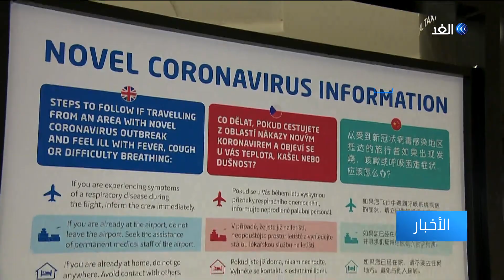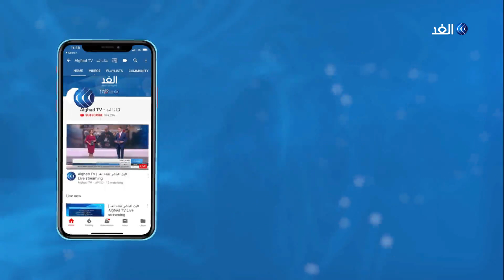الأمم المتحدة تتوقع تراجعا في قطاع السياحة عالميا بنحو 30 % بسبب كورونا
ألقى فيروس كورونا بظلاله على قطاع السياحة العالمية بعد أن أدى إلى توقف حركة الطيران في كثير من الدول، وقد توقعت الأمم المتحدة أن يسفر ذلك عن تراجع السياحة بنسبة تتراوح بين 20 إلى 30 في المئة خلال عام 2020.
وتتخذ الحكومات في أنحاء العالم إجراءات غير مسبوقة لاحتواء تفشي الفيروس، من بينها إغلاق الحدود ووقف حركة الطيران الداخلية والخارجية.